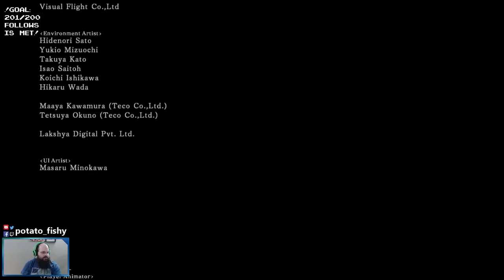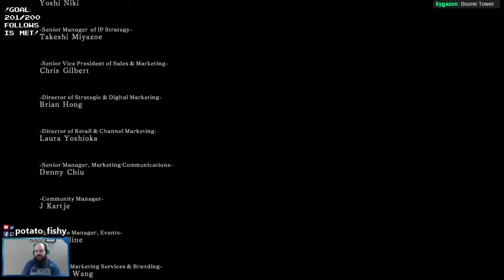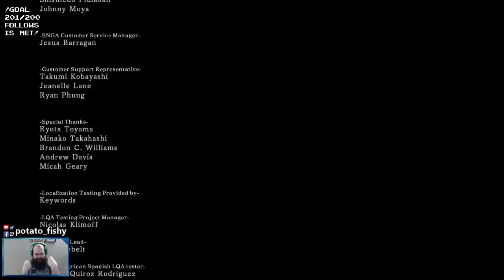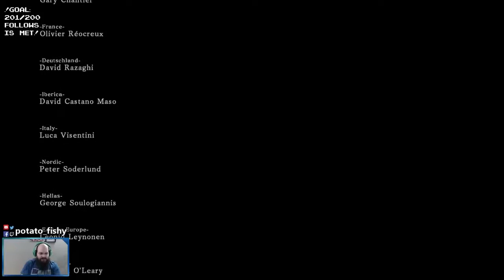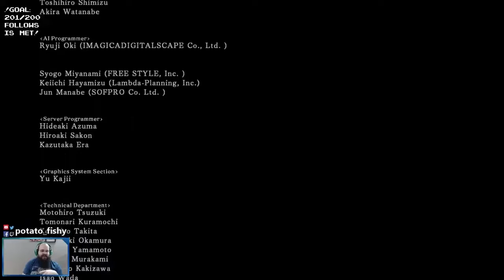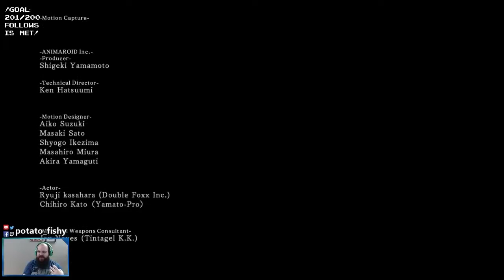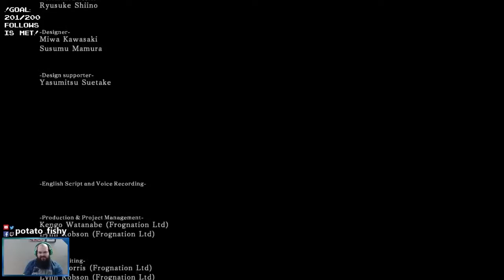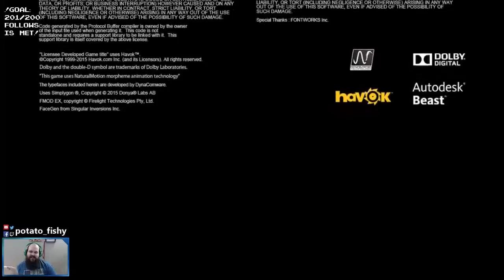PFPlays - Dark Souls 2: Scholar of the First Sin - 58 - Endgame & Beyond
Third game in the Souls series, Dark Souls II is a challenging third person action rpg filled with a "bleak, but beautiful" visual ascetic. The story of begins with a human who has gone hollow, a zombie-like undead creature. To break this curse, the undead travels to the fallen kingdom of Drangleic...